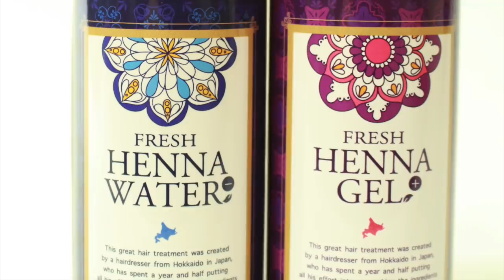ロングから【ばっさり】ボブ で イメチェン【バッサリ 髪】リアルカット したら激変してビックリした結果？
HAIYAMAKASHI
LINE@：＠haiyamakashi